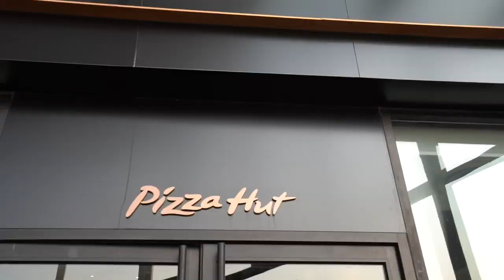VL#158 | Shaoxing | AHN LUH Hotel | Lanting | Zhejiang China | Kabir Khan Afridi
Shaoxing | AHN LUH Hotel | Lanting | Zhejiang China | Kabir Khan Afridi